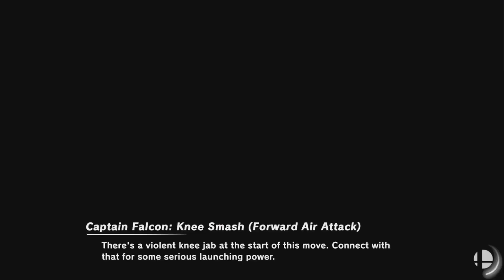Super Smash Bros. Ultimate - Custom Tour VI